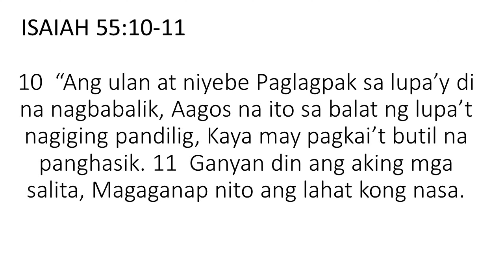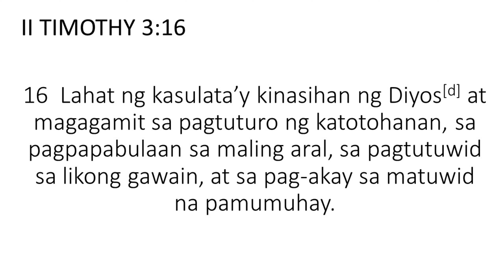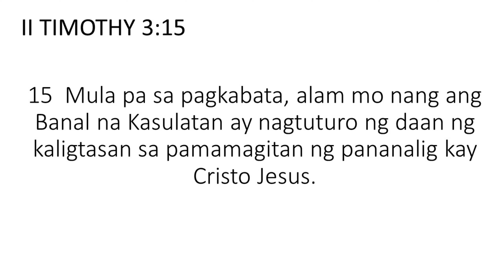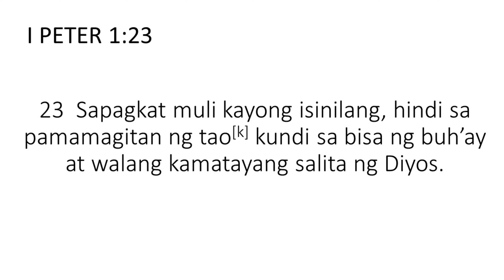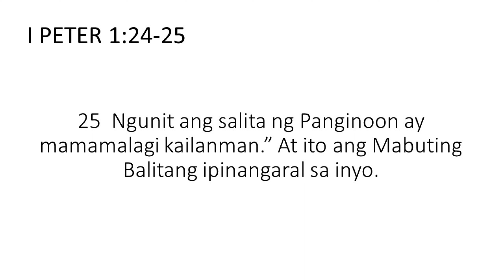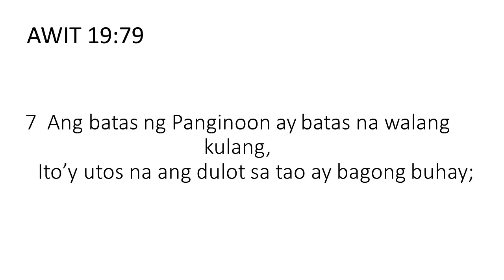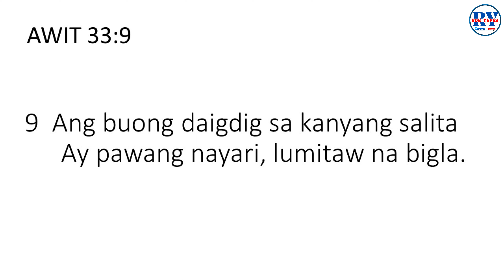ANG KATANGIAN NG SALITA NG DIYOS I PASTOR RON YEPES